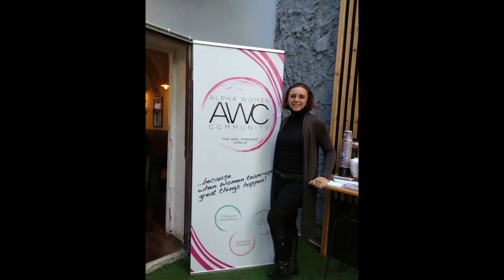Taste the gold - tasting event in Larnaca on 28/11/2020 by The Girlfriends' Circle (Cyprus)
This event is part of our 📚 Culture & Youniqueness Circle.
In a lovely venue in the heart of Larnaca we enjoyed a 𝐭𝐚𝐬𝐭𝐢𝐧𝐠 𝐨𝐟 𝐚 𝐫𝐚𝐧𝐠𝐞 𝐨𝐟 𝐧𝐚𝐭𝐮𝐫𝐚𝐥 𝐩𝐫𝐨𝐝𝐮𝐜𝐭𝐬: coffee, tea, hot chocolate, mochaccino, latte, as well as some organic beauty products.
☕ We relaxed and warmed ourselves sipping ot beverages of great nutritional features, delighting our palate with a 𝐲𝐮𝐦𝐦𝐲 𝐜𝐫𝐞𝐩𝐞 🥞 𝐨𝐫 𝐬𝐦𝐨𝐨𝐭𝐡𝐲 🥤.
👩💼 Our host Carla accompanied every served-up cup with a list of the beneficial effects deriving from a daily intake of these amazing organic products, which unique properties will bring advantage to your health.
☕🍫🌿 We experienced the aromas and flavours of each product and chose the ones we prefer and that best fit our needs of 𝐰𝐞𝐥𝐥𝐧𝐞𝐬𝐬 𝐚𝐧𝐝 𝐡𝐞𝐚𝐥𝐭𝐡𝐲 𝐥𝐢𝐟𝐞𝐬𝐭𝐲𝐥𝐞.
🤫 We cannot spoil all the advantages and amazing properties of these products, but... just let us tell you that they are the 𝘣𝘦𝘴𝘵 𝘢𝘭𝘭𝘪𝘦𝘴 𝘧𝘰𝘳 𝘭𝘰𝘴𝘪𝘯𝘨 𝘸𝘦𝘪𝘨𝘩𝘵 𝘢𝘯𝘥 𝘬𝘦𝘦𝘱𝘪𝘯𝘨 𝘺𝘰𝘶𝘳 𝘧𝘪𝘨𝘶𝘳𝘦 𝘵𝘳𝘪𝘮 😉
🛒 All the displayed products were available for purchase at the end of the tasting. 🛍
🎅🎄 And, with Xmas Holidays are just around the corner, we had the choice of many beautiful gifts 🎁 ready to give and delight our beloved ones, to make them try, too, these excellent products.
At the end of the presentation there was also a 💥𝐠𝐢𝐯𝐞-𝐚𝐰𝐚𝐲 𝐭𝐢𝐦𝐞💥 and two lucky ladies🍀 received an amazing prize! 💯
⚠️ All GFC events are in compliance with the regulations and restrictions in force as of the date of each event. 😷
⚠️ We are a female-only Community, so our events are reserved for women (sorry gents!).